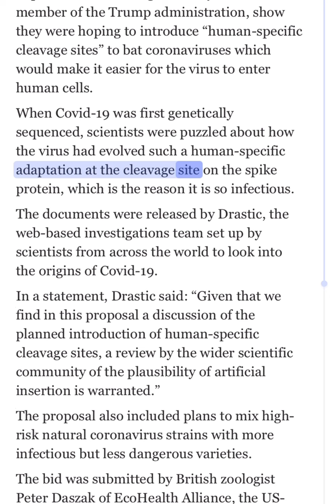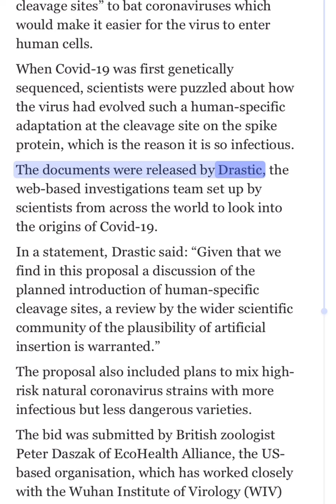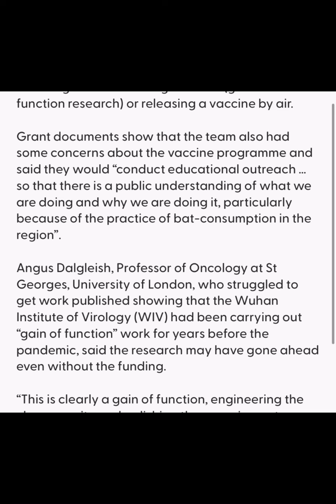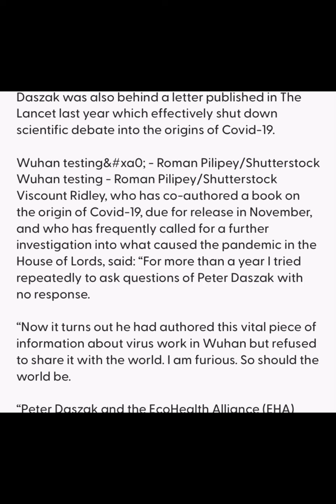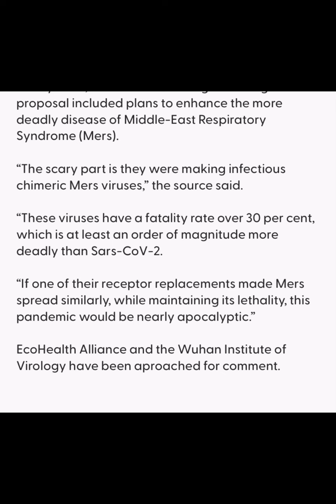Leaked Documents Reveal Wuhan Scientist Planned to Release Coronavirus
Leaked Documents Reveal Wuhan Scientist Planned to Release Coronavirus Particles